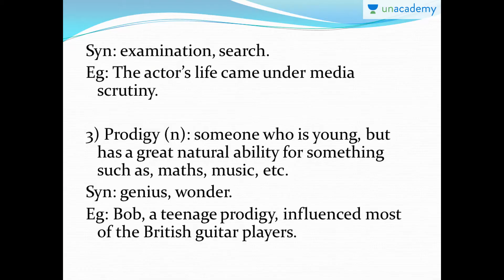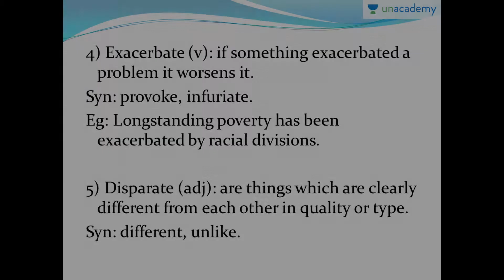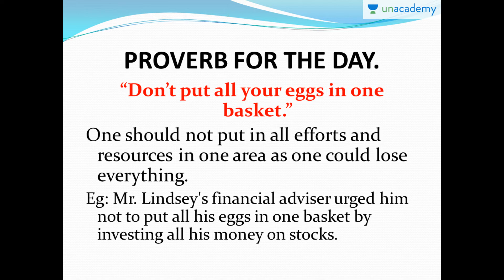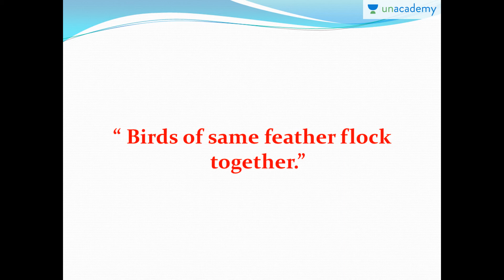The Hindu Vocabulary Volume 3 Lesson 5 English Grammar - Unacademy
The Hindu Vocabulary - Learn New English Words Daily From the Hindu Newspaper: In this lesson, Srinidhi teaches you new words from the Hindu Newspaper to help build your vocabulary. Learn new English words through daily vocab and improve your English vocabulary.
In this lesson, Srinidhi teaches you words from the Hindu Newspaper to help build your vocabulary.You will learn about Heed(v), Scrutiny(n), Prodigy(n), Exacerbate(v), Disparate(adj) and Foresee(v).
The course is specially designed for government exam candidates. In this course, Srinidhi is going to discuss important words from the month of March Hindu newspaper. These words are really important and questions are expected to be asked in the various examinations for SSC CGL vocabulary, SSC CHSL vocabulary, IBPS vocabulary, Bank clerk vocabulary, railways vocabulary, CAT vocabulary etc.
Must watch for all.